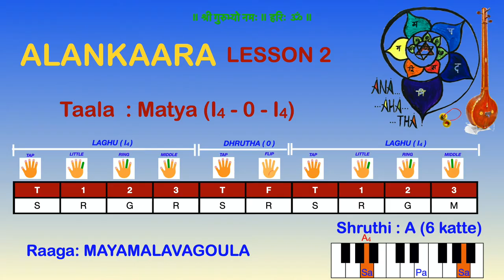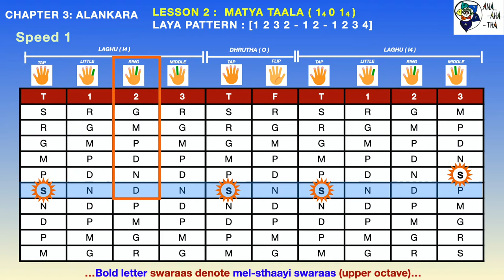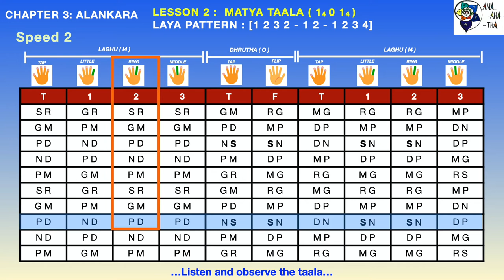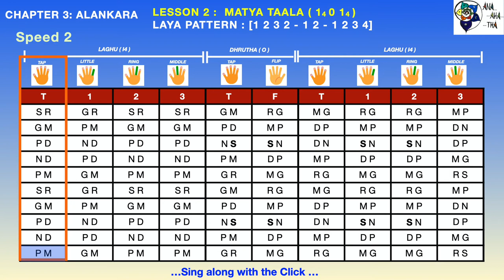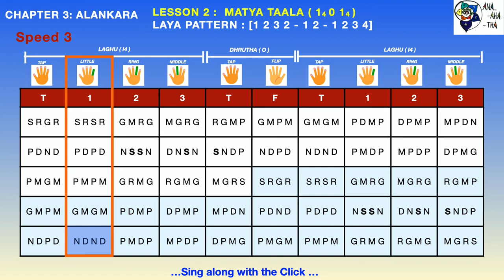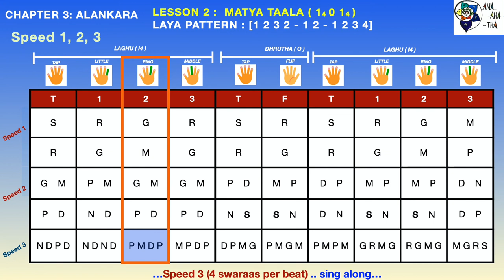Alankara 2 | Matya taalam | Alankaram 2 | All 3 speeds, 10 min Alankara | Learn Carnatic Alankaara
Anaahatha presents sing-along Alankaaram practice sessions for music lovers who wish to follow a routine practice session at home.
Speed 2 @3:51 , Speed 3 @7:12 Highlight: Matya taalam in speed 2 and 3. @9:19

Alankaara lesson 2 is covered in this video.

The continuous version for Alankaaram is designed to cover all the three speeds in one round of the lesson. (Switching at Ga and Ni)

About Practice Series
Each Video lasts 10-15 mins and is recommended for Carnatic music beginners (kids and adults alike), who can listen, sing-along and practice for 15-20 mins a day. Each lesson is split into two parts “Practice version” and “Continuous version”.

* Practice version provides a gap after each line, for the listener to sing and practice in the gap provided.
* Continuous version provides an opportunity to sing along once you have practised the lesson well.

This sing-along learning video of Alankaram 2 carries the following unique features:

* Highlighted notes where it is your turn to sing.
* Purpose: To assist following the notes in order.
* Lessons given in 3 different speeds.
* Purpose: To understand relative speed and be able to sing well within the beats and Shruthi when speed is increased by 2 and 3 fold.
* Instrumental support in the practice version.
* Purpose: To provide a base for signing the notes at the right position.
* Tanpura A playing constantly in the background.
* Purpose: Learning to stay aligned with the Shruthi.
* Metronome clicks at 120 bpm playing throughout.
* Purpose: Getting a hold over the tempo and the Taala.

Recommended practice pattern:

Spend 15 min each day following the video, for three days until you are able to render the lesson along with the continuous session in the video. Listening is key. Try to passively listen to the lesson whenever you get a chance.

Acknowledgement:

* Tanpura Droid
* Jalra percussion app